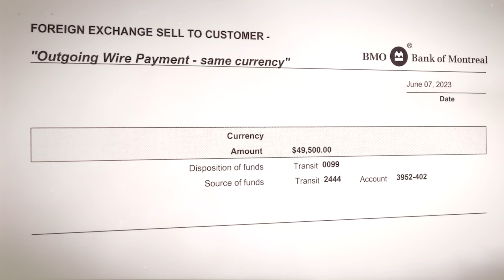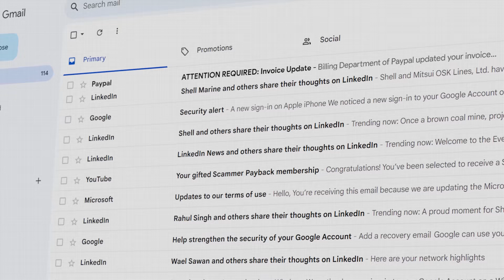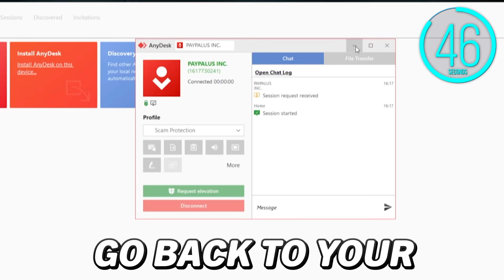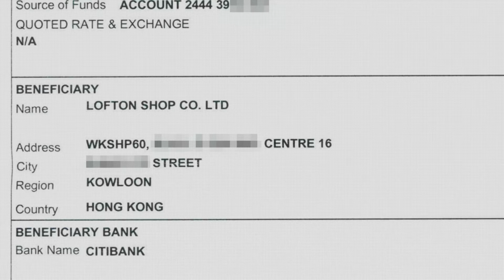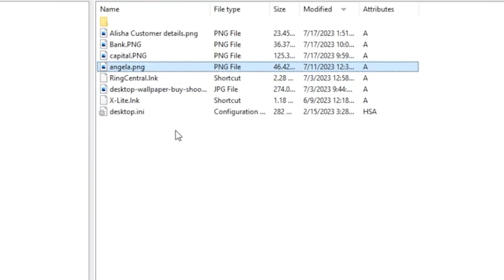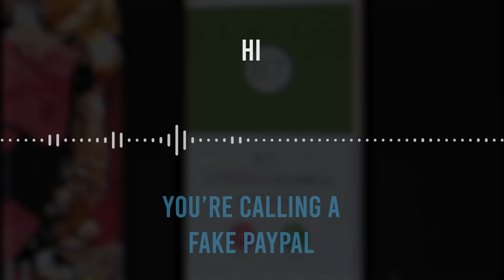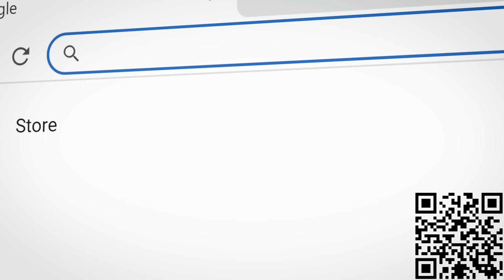$50,000 GONE: Calling the scammers who did it!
1. Your Bank Saving or Checking accounts
2. Investment accounts or 401k retirement funds
3. Credit and Debit cards
4. Purchasing Gift cards
5. Cash withdrawls
6. Cryptocurrency